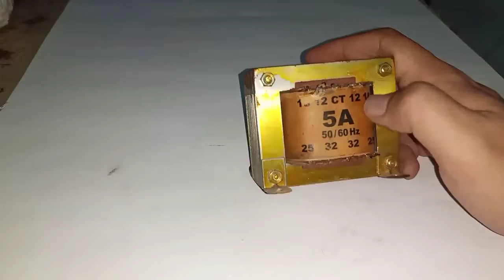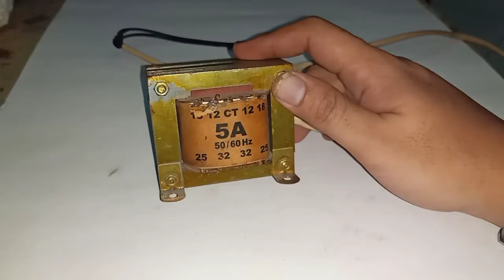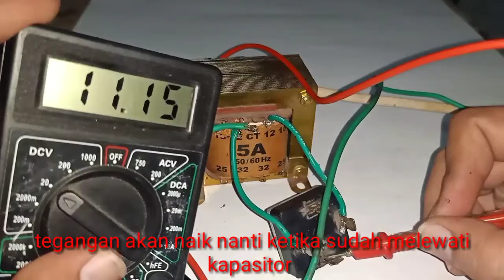Cara merangkai psu dari trafo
Alat ini bisa digunakan untuk mensupplay PA dan part sepeda motor, mobil, dll.

Dukung channel ku terus dulurr biar semangat update video terbaru dari saya.